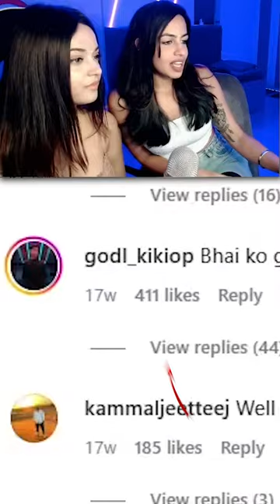Jonathan ko Gucci nai ...... pasand hai